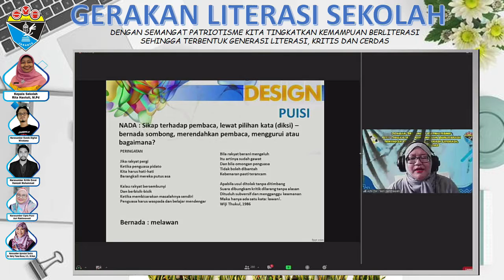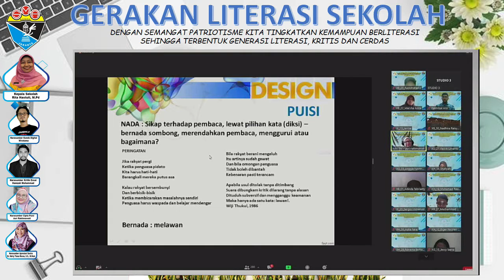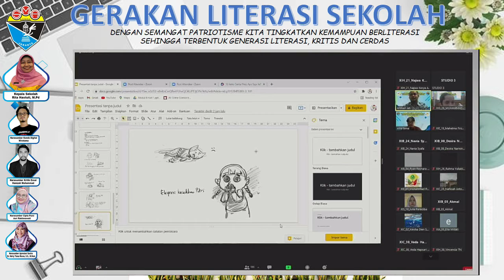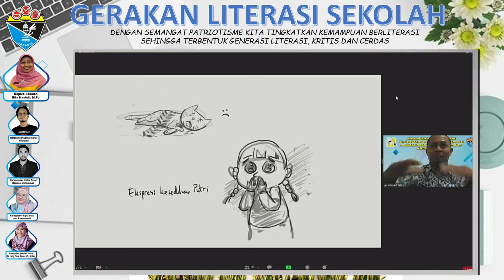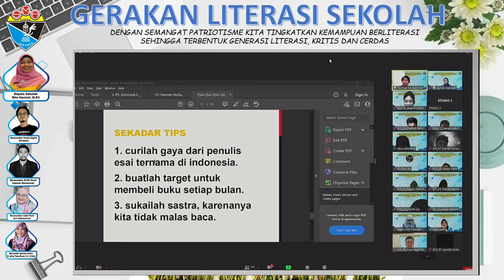BEAKROUT ROOM - GERAKAN LITERASI SMA NEGERI 8 JAKARTA 2021